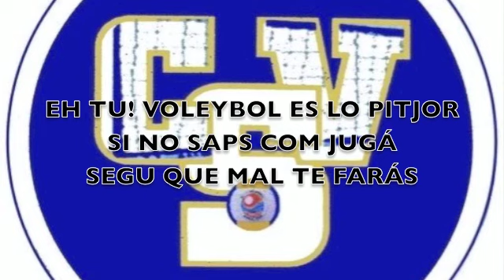Scream & Shout CVS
proyectocvs